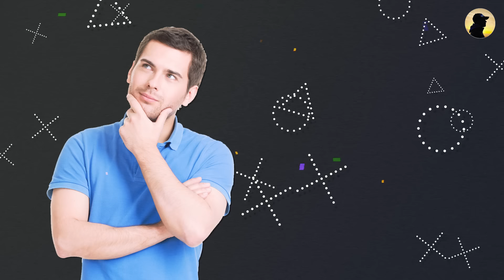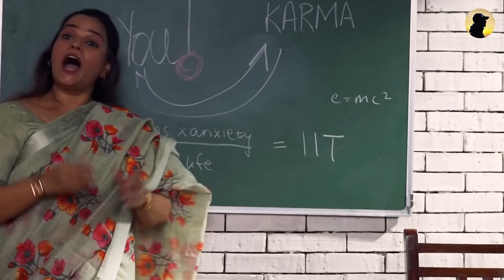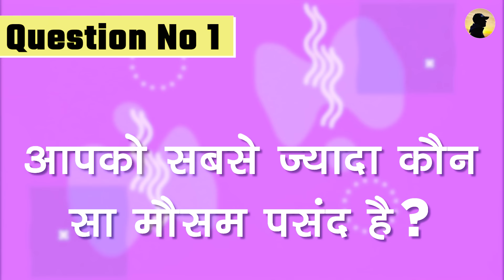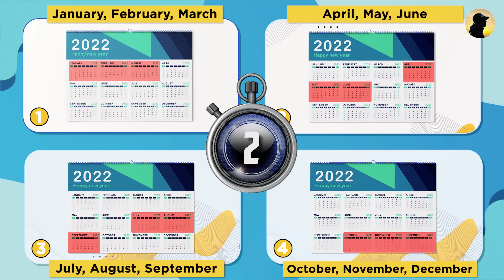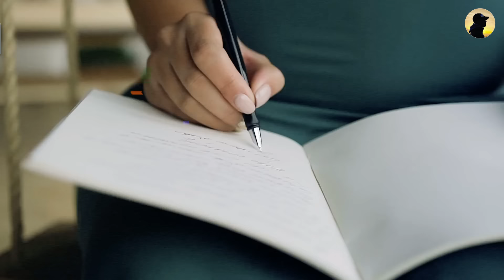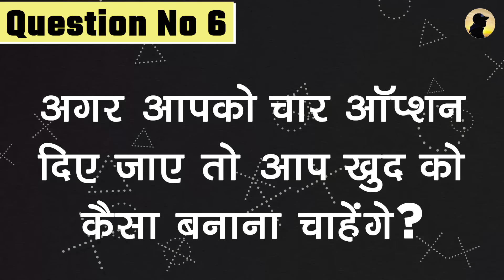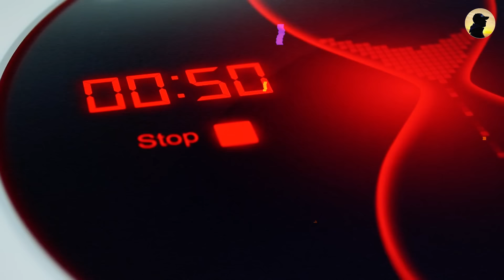What Your Birth Month Says About You | Personality Test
Tell me what's your birth date 📆 and I'll reveal what's your hidden personality! This test analyzes your birth date, this is personality test. there are few questions about your birth time, day and date. after which i will reveal your personality.